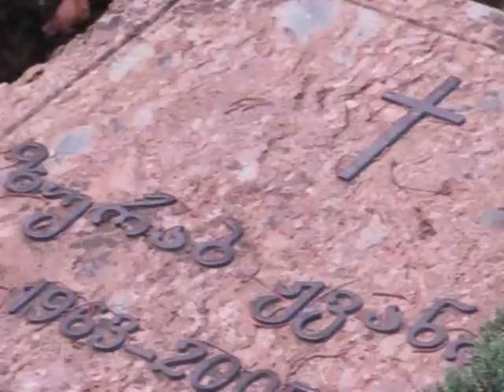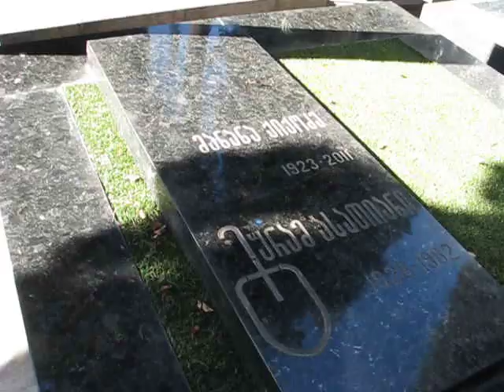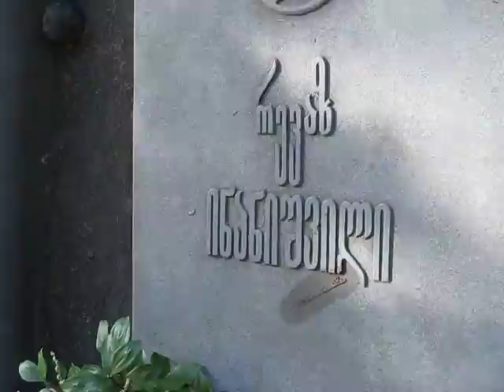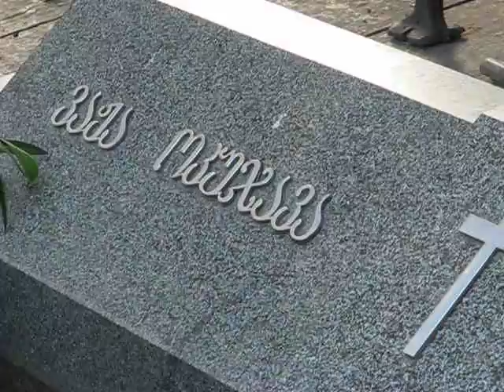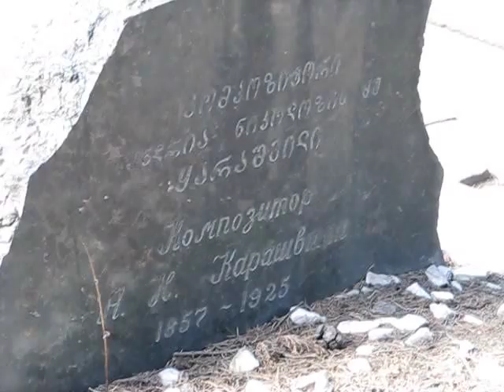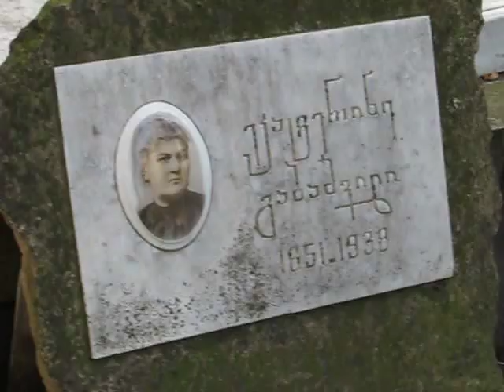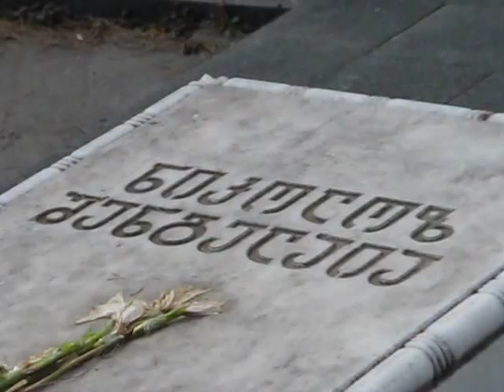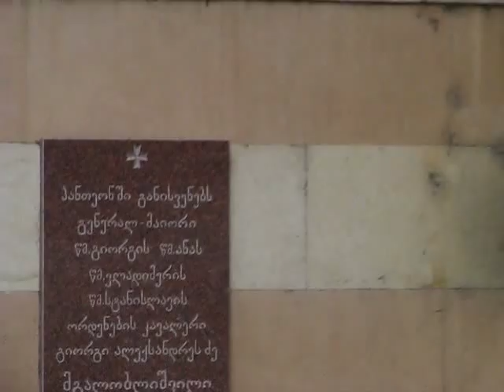Didube Pantheon - დიდუბის პანთეონი [Tbilisi, Georgia]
Location: 42, Tsereteli Ave, Tbilisi, Georgia
მდებაროება: თბილისი, წერეთლის გამზ. 42

The Didube Pantheon (Georgian: დიდუბის მწერალთა და საზოგადო მოღვაწეთა პანთეონი) is a cemetery in Tbilisi, Georgia, where some of the most prominent writers, artists, scholars, scientists and political activists of Georgia are buried. It was opened in 1939. The pantheon is located in the Didube District in the northern part of Tbilisi.

პანთეონში დაკრძალული არიან

ხელოვნების მოღვაწენი

სახელმწიფო და პოლიტიკური მოღვაწენი

არჩ. ჯორჯაძე, გ. დეკანოზიშვილი, ს. ქავთარაძე, კ. ლესელიძე, ზ. ჟვანია და სხვები.